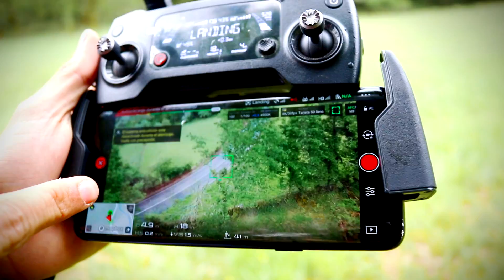ME ATACAN 2 ZOMBIES EN LA ALDEA ABANDONADA !! Makiman